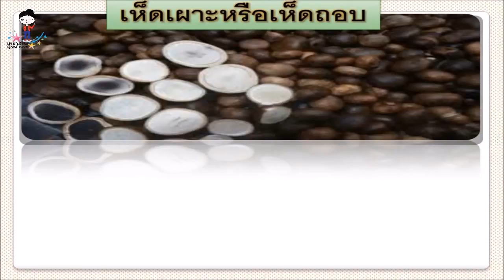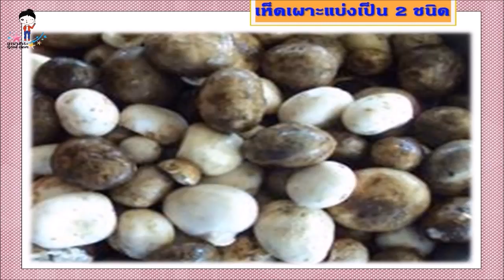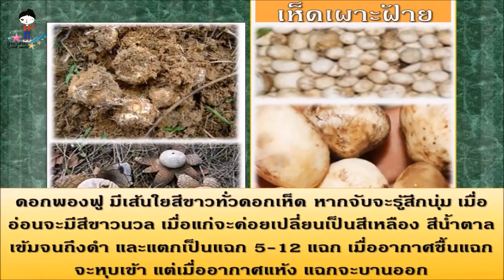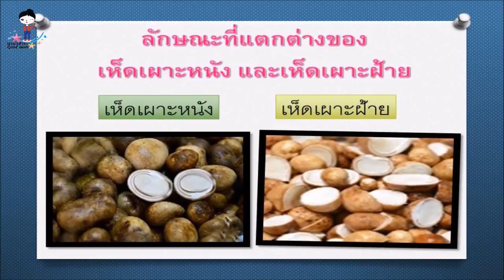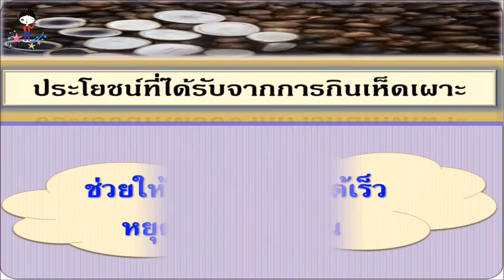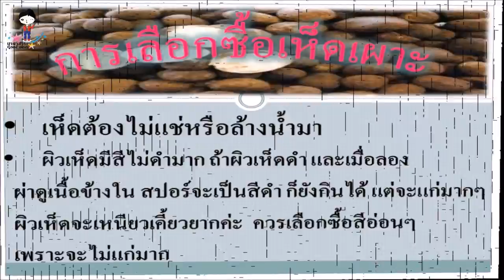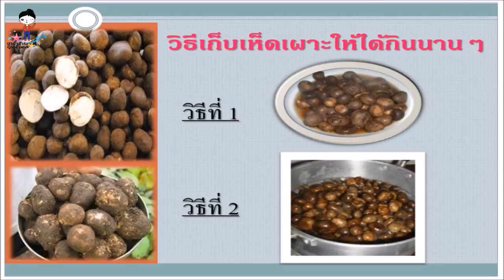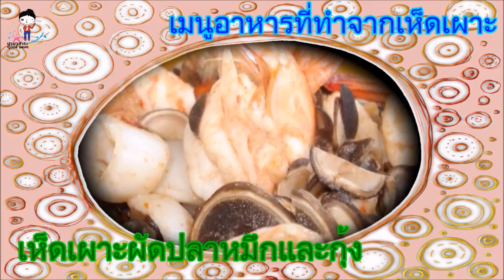เห็ดเผาะ หรือเห็ดถอบ อาหารพื้นบ้านล้านนา มากด้วยคุณค่าทางอาหาร